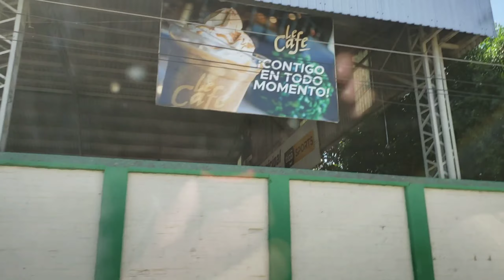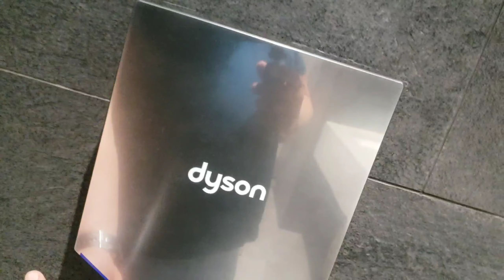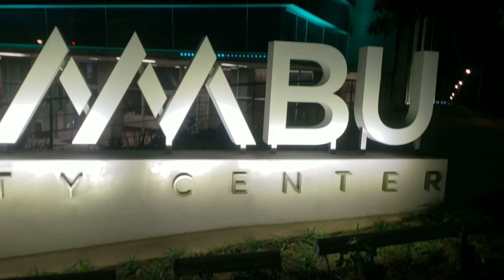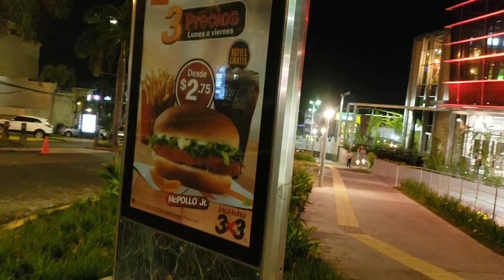EN ESTE VIDEO CONOCERÁS QUEZALTEPEQUE | SAN SALVADOR | BAMBU CITY CENTER | ZONA ROZA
Un tour por quezaltepeque, san salvador y bambu city center en zona roza elsalvador sansalvador quezaltepeque bambucity center